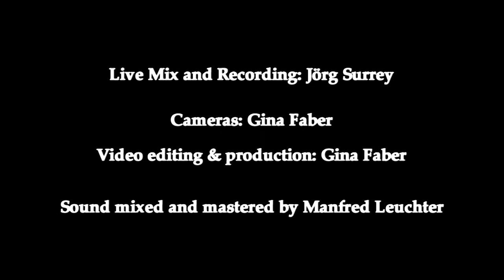Fingerpickers Have More Fun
Manfred Leuchter (accordion) and Ian Melrose (acoustic guitar) play Ian's composition "Fingerpickers have more fun".
Accordionists also have a lot of fun - as we see ... :-)